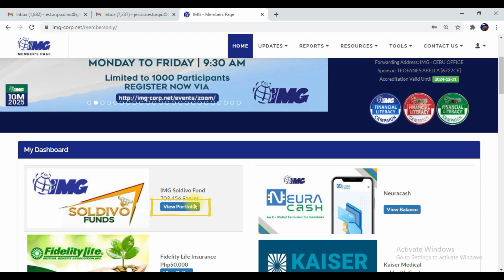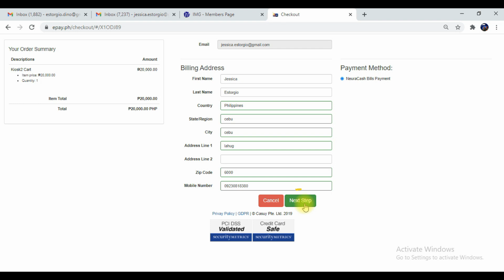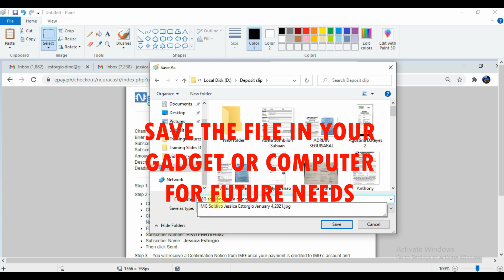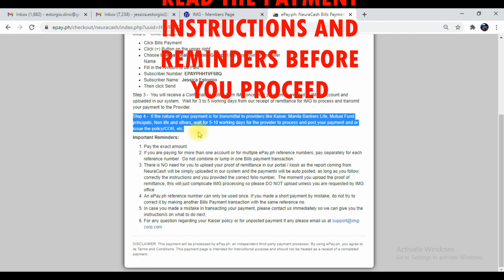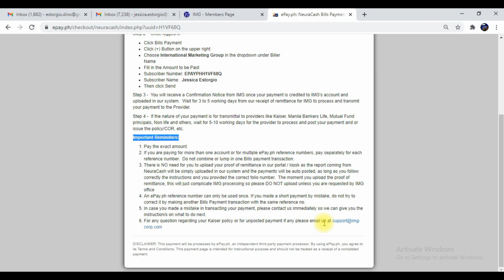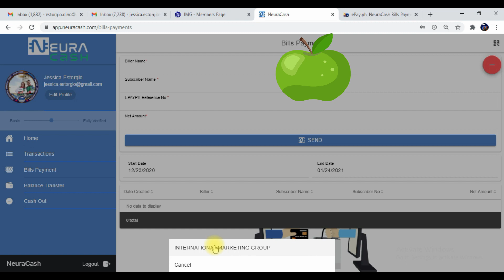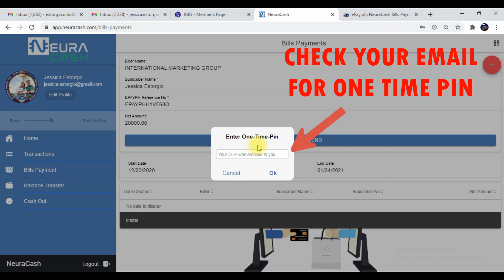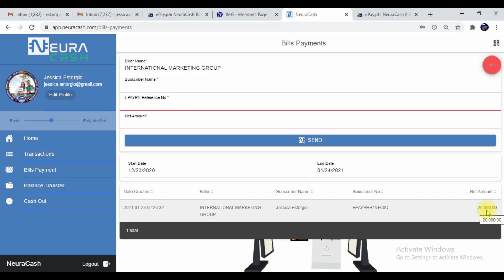IMG NEURACASH - How to add subscription in IMG Soldivo Funds using NeuraCash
This video will guide you how to add subscription in your IMG Soldivo Funds using Neura Cash.